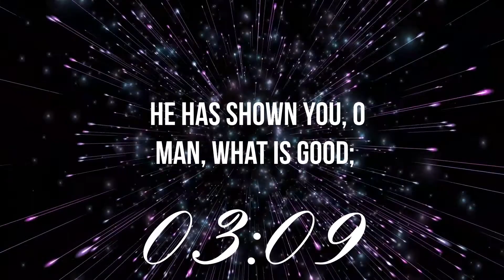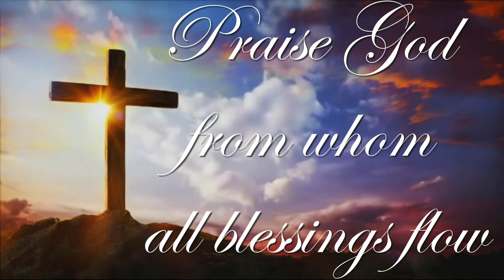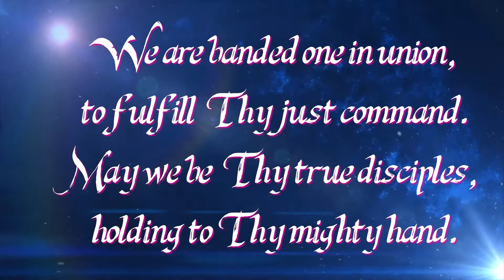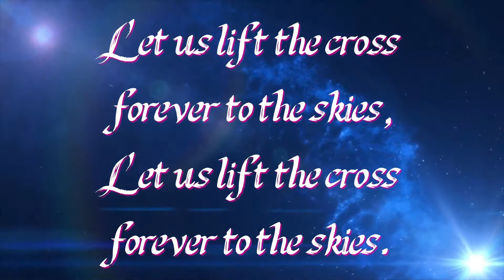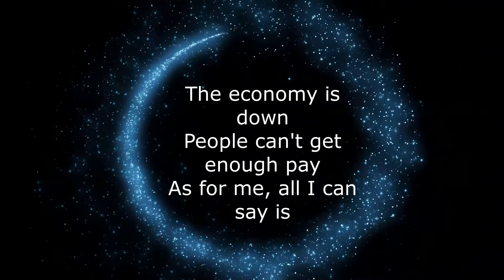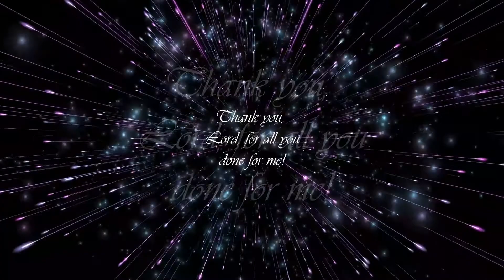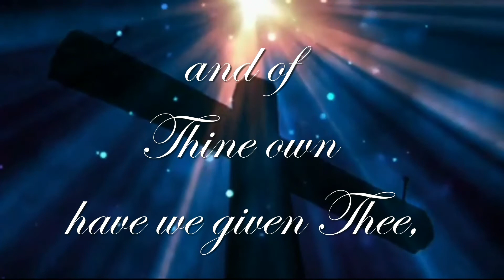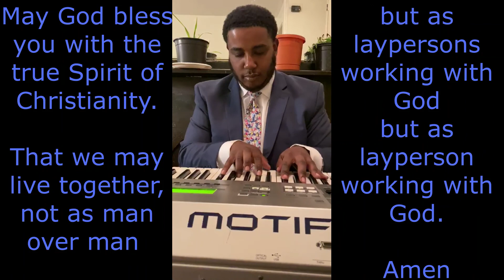The 24th Session of the Western New Your Annual Conference Lay Witness - July 17, 2020